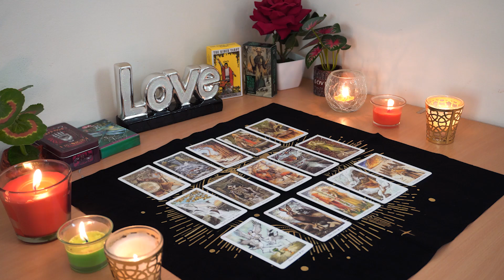ARIES💘 Never Seen This Before in a Reading. Prepare for Wish Fulfillment!